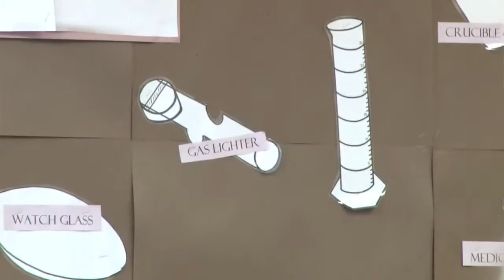2013 Golden Apple Winner: West De Pere High School science team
2013 Golden Apple winners Ashley Anthon, Jack Batten, Rochelle Coopman, Clara Hedrich, Dana Lex, Kevin Olm, Joe Rukamp and Craig Zellner make up the science team at West De Pere High School.